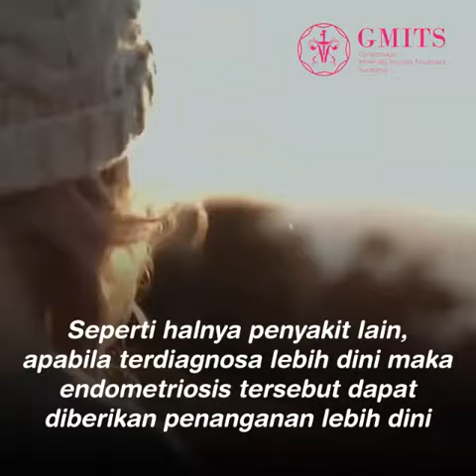Indonesian Endometriosis Community, Video Kiriman (1)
Fight endometriosis with early diagnosis

Terima kasih kepada dr dr. Relly Yanuari Primariawan, SpOG(K) dan tim dokter atas kiriman video edukasinya.

Terima kasih atas perhatian dan dedikasi dalam penanganan endometriosis di Indonesia, dan Surabaya khususnya.

Salam,
Indonesian Endometriosis Community